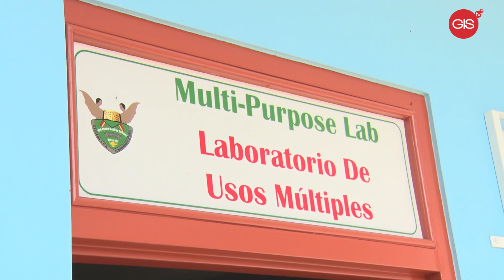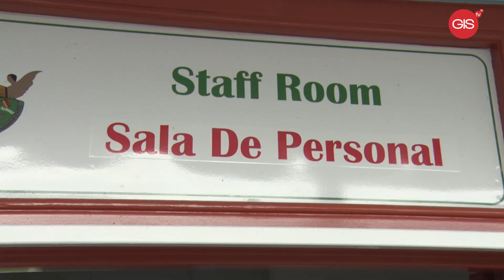Refurbished and Expanded Grenada SDA Comprehensive School